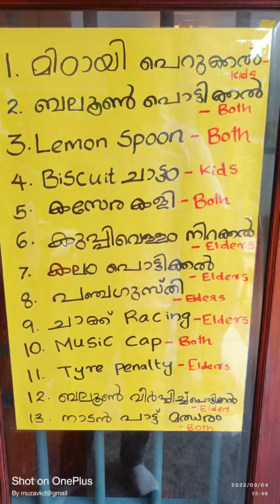ok family@ കുടുംബ സംഗമം ❤️😍💃# family meetup#❤️ cute memories #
ok family'